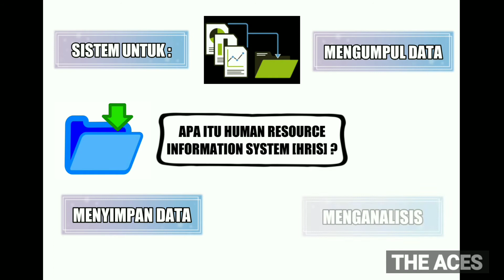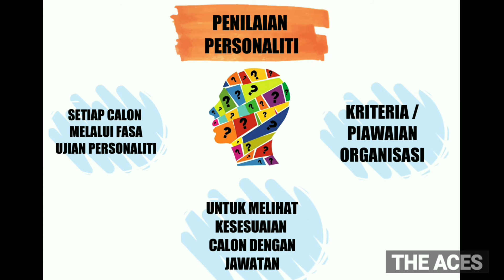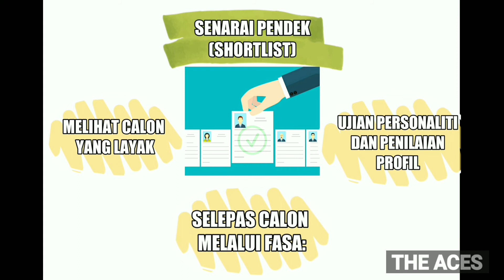[HRM 2323] Atomic Hire by The Aces